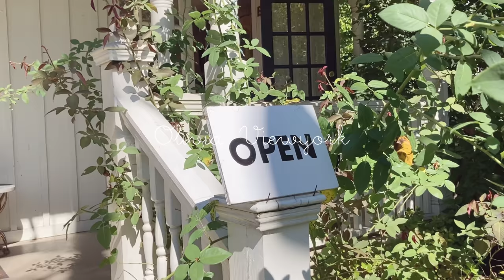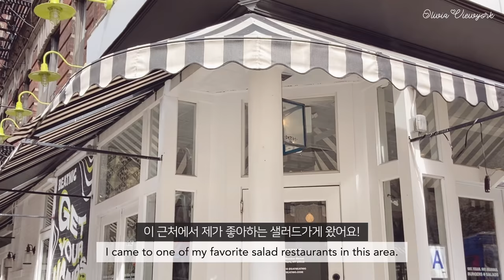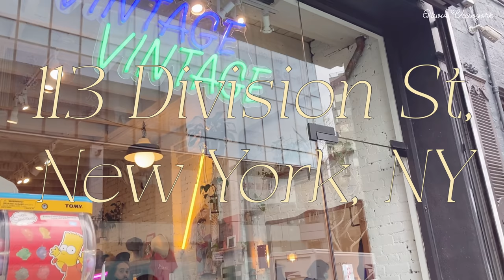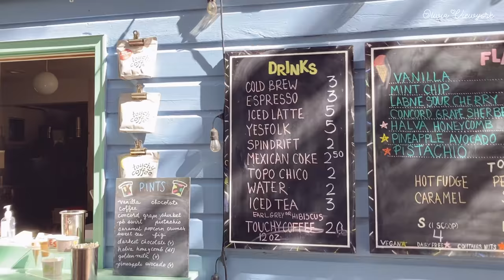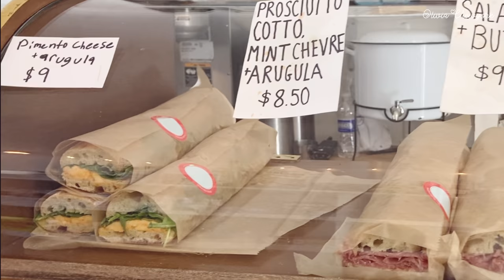뉴욕에 찾아온 완연한 봄, 숨겨진 옷가게 갔다가 튤립 가득 파크에비뉴 드라이브한 미국 일상 브이로그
안녕하세요🌸
뉴욕에 드디어 찾아온 완연한 봄을 담아보았어요 :) 봄 기운 가득 담은 영상이에요🌸😍
오늘 영상에서는, 맨해튼에서 제가 좋아하는 샐러드를 먹고, 빈티지 옷가게도 구경하고, 활기 넘치는 워싱턴 스퀘어파크에서 버스킹 밴드 공연도 관람했어요. 그리고 외곽에 나가서 예쁜 샵들을 구경하고, 맛있는 아이스크림도 먹고, 다시 맨해튼에 돌아와서 튤립이 가득 핀 파크에비뉴를 스포츠카로 상쾌하게 드라이브한 미국 일상 영상이에요🌷
영상을 봐주셔서 감사합니다! 즐거운 하루보내세요🎀🌸🌸

Hello 🌸
I tried to capture the full spring that has finally arrived in New York. :) This is a video full of spring energy🌸😍
In today's video, I had my favorite salad in Manhattan, browsed a vintage clothing store, and watched a busking band perform in lively Washington Square Park. Also, I went to the outskirts of Manhattan to look around pretty shops, enjoy delicious ice cream. After returning to Manhattan, I refreshingly drove Park Avenue full of tulips in my sports car🌷